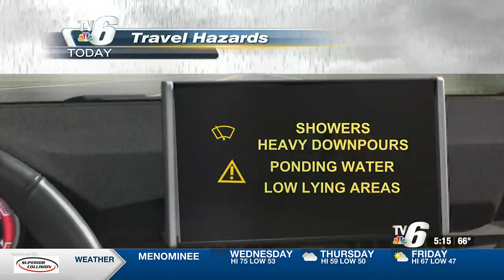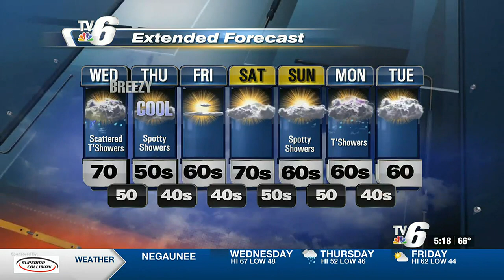09 06 -2023 weathercast